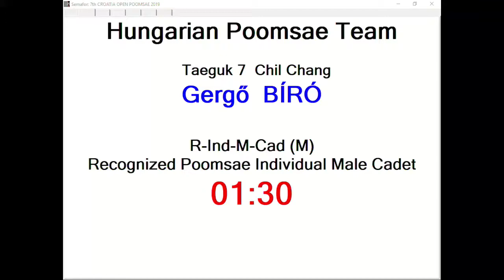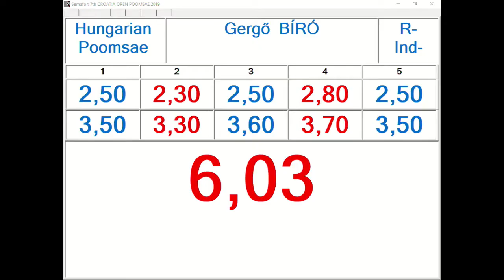R Individual M Cadet Round 2 Gergo Biro, HUN 11,93